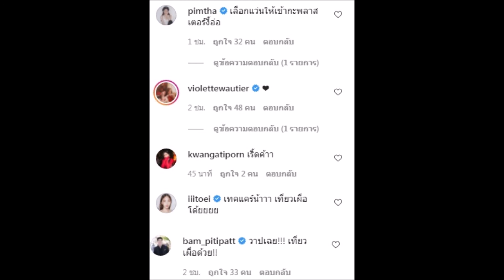ไม่รอช้า "มะปราง อลิสา" บินตรงไปอเมริกาฉีดวัคซีนไฟเซอร์